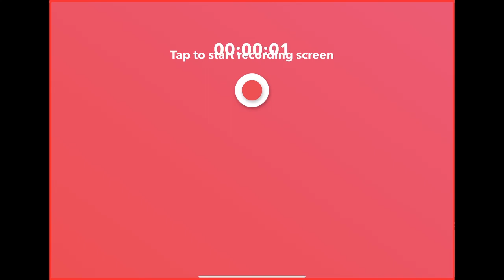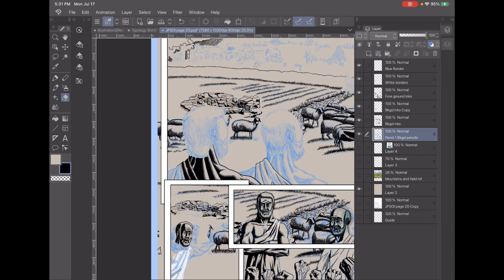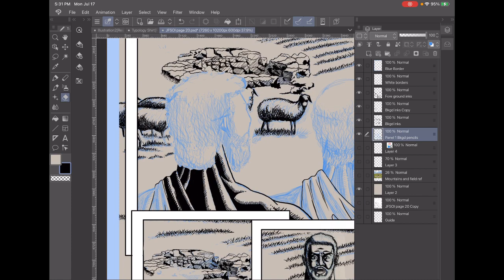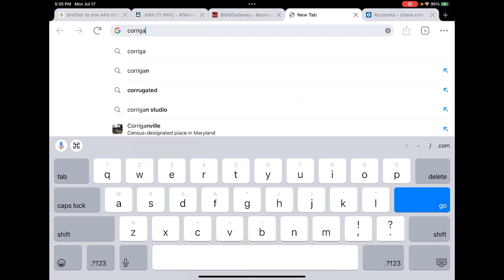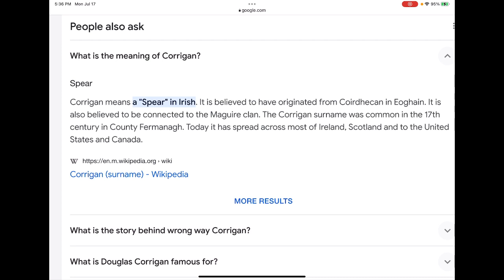Drawing page 20 of my comic "Joseph: Favored Son of Israel". 071723_01